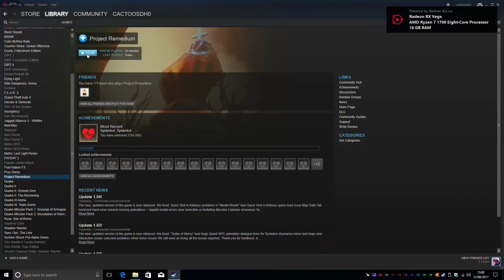Project Remedium gameplay - Ryzen 7 1700 + RX Vega56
1080p ( "HIGH" + "epic" preset).
AMD Crimson ReLive 17.8.2 used to record gameplay.

cpu : Ryzen 7 1700 at 3.7 GHz
mobo : MSI B350M Gaming Pro with BIOS ver. 2.8
ram : Corsair LPX ( Red) 3200Mhz 16GB
gpu : Radeon RX Vega56 reference, stock clocks